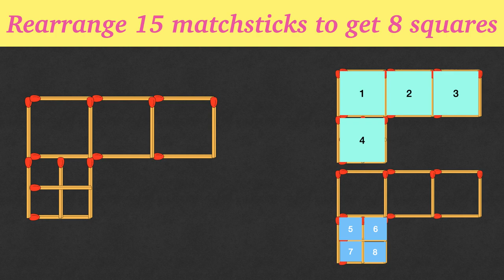How Can You Arrange 15 Matchsticks to Get 8 Squares ? || Matchstick Puzzles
Puzzles with matches are one of the most ancient types of logic exercises for both children and adults. The sense of these tasks is that you need to move one or more matches until a given condition is true. Advantages of “matchstick puzzles” are

Thinking - The main feature of match puzzles is that the answer is usually not obvious. Moreover, sometimes at first glance, it seems that it is impossible to get the answer at all. You usually need at least a few minutes to think or even try to solve the task . Such exercises are surely useful for “pumping” logic and spatial thinking.

Imagination - Here, everything is obvious: figuring out what will happen if you move some of the matches, one trains the “center of imagination” in the brain.

Decision-making ability - Here, everything is clear again as people with good logic and imagination are usually able to solve almost any problem, including non-standard ones.

Self-assessment - At first, one would never keep that in mind, though the correlation here is immediate. After solving a difficult problem, people start feeling more confident and don’t give in to difficulties anymore.

Matchstick puzzles are also rearrangement puzzles in which a number of matchsticks are arranged as squares, rectangles or triangles. The problem to solve is usually formulated as: "move n matchsticks to make m squares, triangles, or rectangles". Some matchstick problems are solved with planar topological graphs.